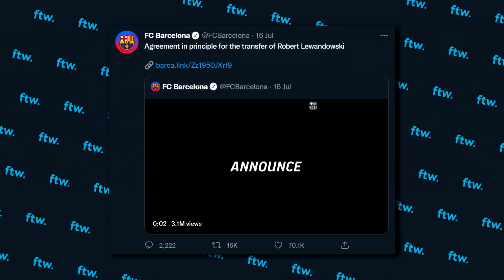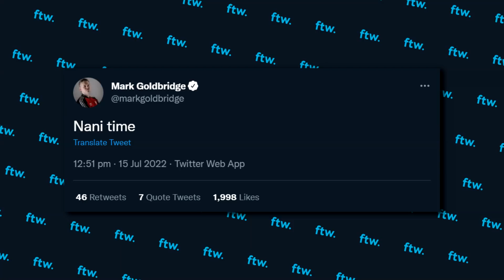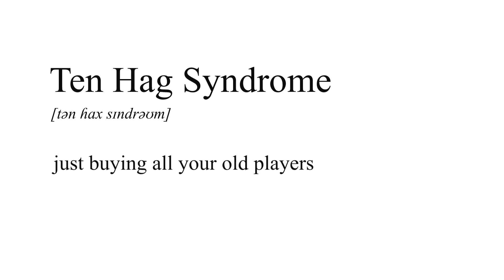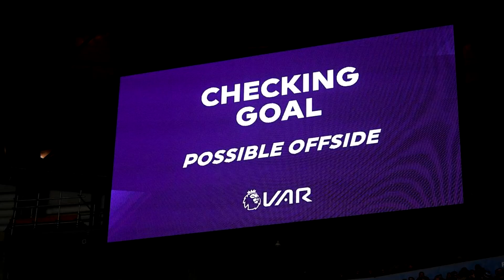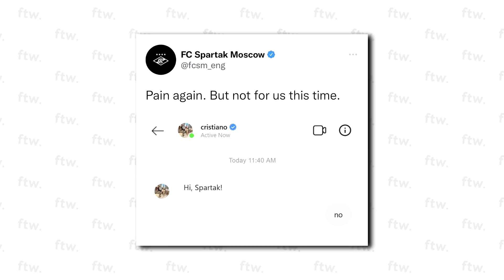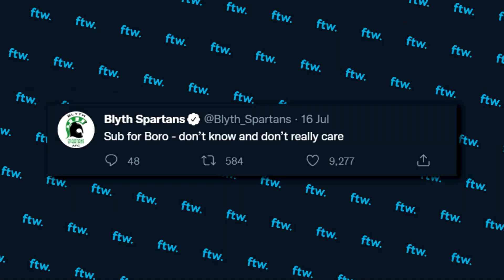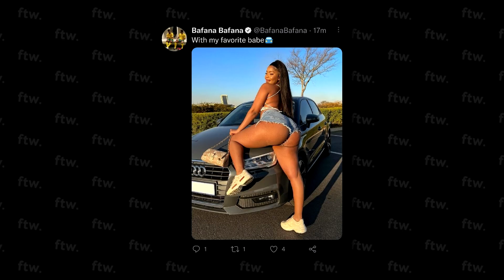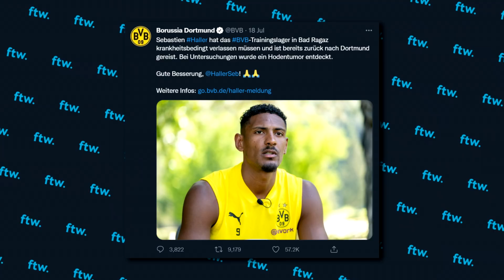ROBERT LEWANDOWSKI JOINS BARCELONA (FTW)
FOOTBALL THIS WEEK IS HERE! This time we’ve got Robert Lewandowski to Barcelona!

Music Used (In Order):
Michael Gray - The weekend
Jungle - GOOD TIMES
Two Door Cinema Club - Something Good Can Work
Daft Punk - Harder Better Faster Stronger
The Rumble Strips - Girls and Boys in Love
M.I.A - Bad Girls
Happy Mondays - Step On
The Streets - Fit But You Know It
Stone Roses - Fools gold
Dirty Vegas - Human Love